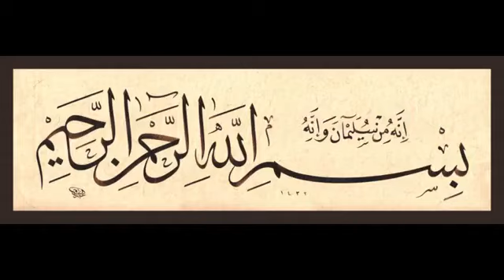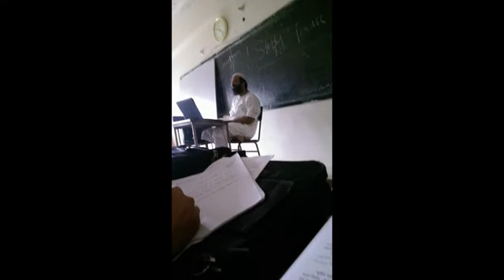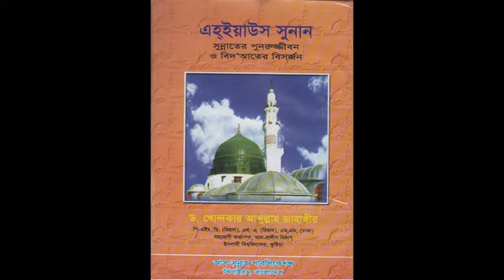ড আব্দুল্লাহ জাহাঙ্গীর রাহিমাহুল্লাহ জীবনী ভিডিওটি দেখার অনুরধ রইল